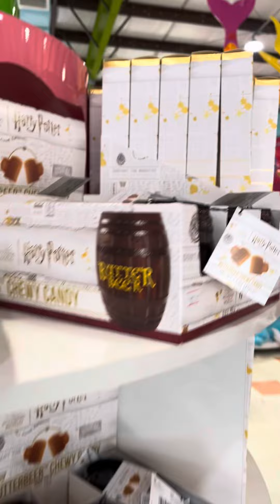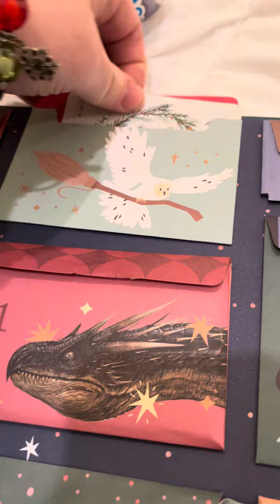Vlogmas Day 23/candy shop & seagulls 🍬🪿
Day out with eating out, candy shop, and seagulls